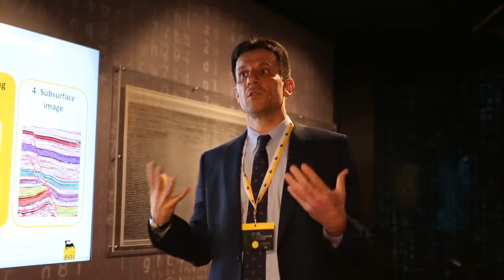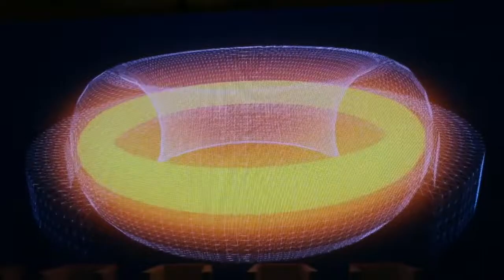Super Pc HPC 5, Sannazzaro 06 02 2020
A Sannazzaro Eni ha presentato uno dei calcolatori più potenti del mondo